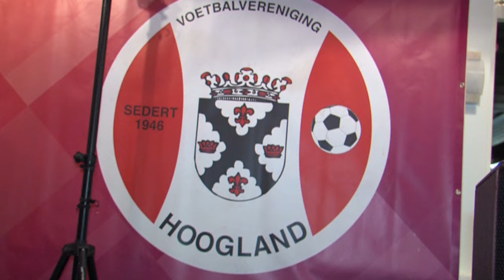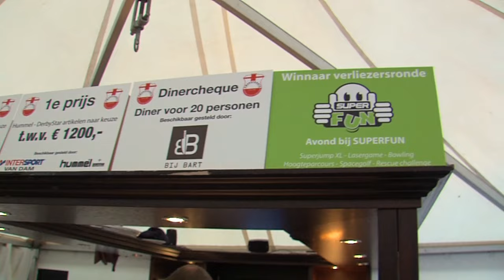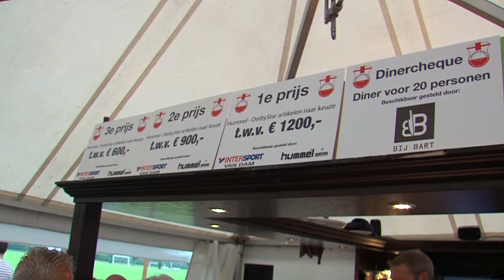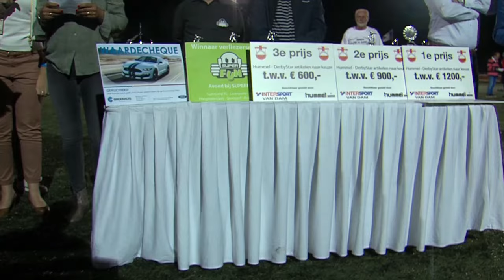AVK 2016 finale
De Amersfoortse Voetbalkampioenschappen (AVK) zijn al vele jaren sportieve en gezellige voetbalbijeenkomsten, waar alle Amersfoortse verenigingen (13) graag aan meedoen. Nuttig ook, want de competitie gaat weer van start en een goede voorbereiding is belangrijk. Joop de Keijzer doet verslag.